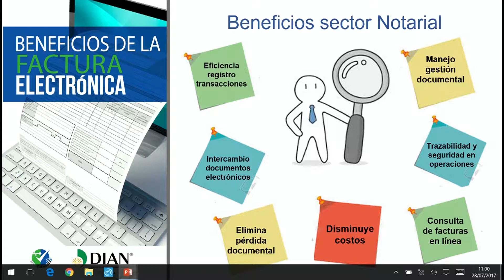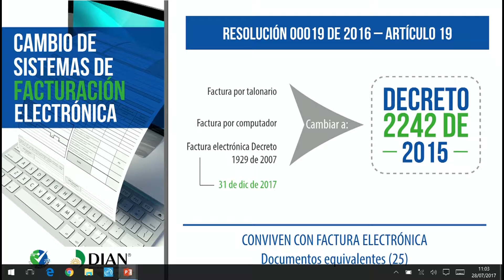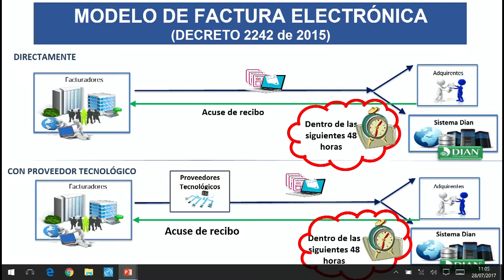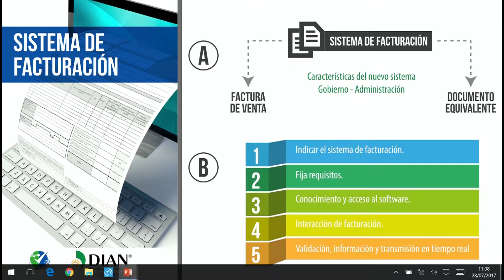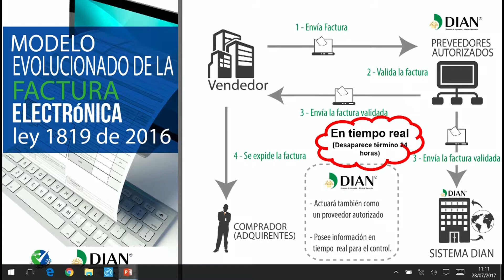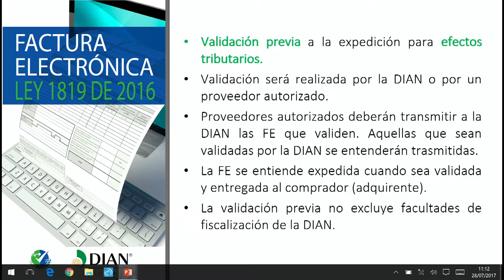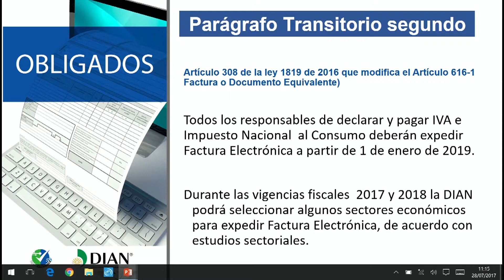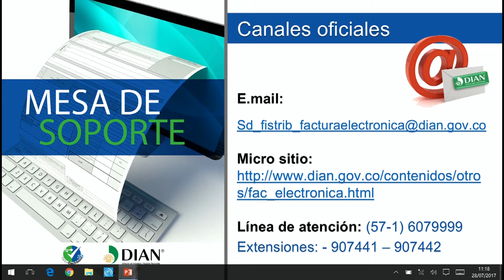Dras. María Pierina González - Luz Helena Liévano Montejo - DIAN